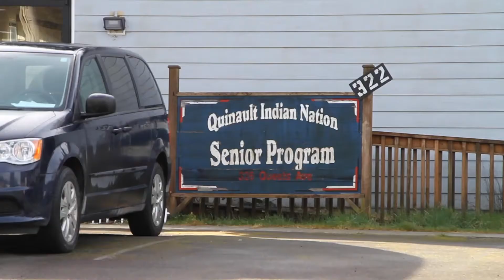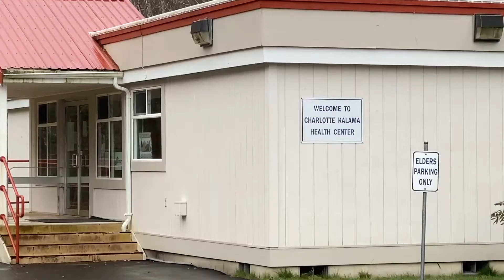Twende Solar - Quinault Indian Nation Solar Project Recap Video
Nonprofits Twende Solar & Bonneville Environmental Foundation teamed up to support the Quinault Indian Nation's energy independence & resilience goals by installing the Nation's first solar + battery system. More than 25 volunteers from the Nation and solar energy industry installed a 23.7 kW system on the Queets Community Center & Gym in the village of Queets, Washington.